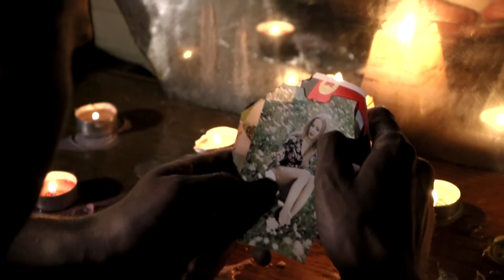KruKu - Santa Muerte prod. PE Beatz official video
ESTYMA NAGRANIA prezentuję szósty, oficjalny teledysk z płyty ''ESTYMA''
formacji KruKu PE Beatz z Ostrowa Wielkopolskiego, która została w wydana 21 grudnia 2019 roku, nakładem niezależnego labelu ESTYMA NAGRANIA.
Powyższy obraz jest częściowo inspirowany powieścią graficzną ''The Crow'' amerykańskiego grafika - James'a O'barr'a.
Z całego serca dziękujemy wszystkim osobom zaangażowanym w ten projekt.
Album KruKu / PE Beatz - ESTYMA (Estyma Nagrania 2019) jest nadal dostępny w sprzedaży za pośrednictwem stron fan page:

Album: Estyma
Title: Santa Muerte
Artist: KruKu
Rap: KruKu
Producer: PE Beatz
Mix & Mastering: PE Beatz
Piano: Pe Beatz
Video: KR
Label: Estyma Nagrania

URODZIŁEM SIĘ Z KARTĄ CZYSTĄ
SAM STAWAŁEM SIĘ MĘŻCZYZNĄ
ŻYCIE NAZNACZYŁO BLIZNĄ CÓŻ TAK WYSZŁO
SKRZYWDZIŁEM TEŻ WIELE ISTOT WIELE STUDNI WYSCHŁO
NIE WARTO BYĆ SKURWIELEM HEDONISTĄ EGOISTO
POSZEDŁEM DO PRZEDSZKOLA KTOŚ ZAWOŁAŁ
PSST MAŁOLAT CHCESZ ZAROBIĆ SIANO
WUJEK ZŁA ULICA DOLAR
POTRZEBNA BYŁA DOLA BO BRACHOLA GRÓB KOSZTOWAŁ
PŁAKAŁEM BEZ ŁEZ GDY GO BÓG POCHOWAŁ
WŚRÓD INNYCH LUDZI JA TO WYKLĘTA PATOLA
CHOCIAŻ TAK JAK ONI POLAK WIDZĘ ŚWIAT
W CZERNI KOLORACH CHCĄC UMYSŁY BUDZIĆ
CORAZ POGRĄŻAŁA MNIE NIEDOLA ZATRUTY UMYSŁ
UDRĘCZONA DUSZA KONA
WIDZĘ IDZIE ONA TAJEMNICZA NIEZNAJOMA
TO SANTA MUERTE JEJ IMIĘ PIĘKNE JAK ONA
CZY ZA CHWILĘ SKONAM UMRĘ GOTÓW CZY SIĘ PODDAM
ZACHOWAJ OMERTĘ MOŻE DOCENIĘ CO MAM

REFREN 2X

CENTRUM MIEJSCEM WROCŁAWSKA STĄD JESTEM
TA ULICA SZCZĘŚCIEM ORAZ MOIM PRZEKLEŃSTWEM
DWADZIEŚCIA SIEDEM ILE PRZEŻYJĘ NIE WIEM
PEWIEN TEGO NIGDY NIE BĘDĘ

WIĘKSZOŚĆ MOICH BRACI SKOŃCZYŁO JUŻ DAWNO TEMU
PRZYCZYNĄ DEFEKT SYSTEMU CZYJĄ WINĄ STOS PROBLEMÓW
CZĘSTO MYCH SOLDATI WRAZ Z RODZINĄ TU NA BIEGU
W ODWIEDZINY WEDŁUG REGUŁ CISNĘ W PIERWSZYM SZEREGU
CZASEM ROZKMINIAM CZŁOWIEK PO CO ŻYJĘ I TO ROBIĘ
CZY ZOSTAWIĘ COŚ PO SOBIE KTO ZAPALI ZNICZ NA GROBIE
BEZSENNE NOCE PODCZAS KTÓRYCH RAP TO SPOWIEDŹ
PONURY OBRAZ TO BODZIEC SZCZERA MUSI BYĆ WYPOWIEDŹ
BOŻE ODPOWIEDZ CZEMU JESTEM JEDNĄ Z OWIEC
WYKLĘTY JAKO CHŁOPIEC PAMIĘTAM ZŁO CHOĆ NIE CHCĘ
MOŻE TO KONIEC MOŻE NOWEGO ZAPOWIEDŹ
POWIEDZ KOLEGĄ NA DWORZE ŻE ME SERCE TRWA WIECZNIE

REF 2X

CZUJĘ TO BAGNO CZUJĘ JAK ŚCIĄGA MNIE NA DNO
CZUJĘ LECZ NIE WIDZĘ NIE PANIKUJĘ ZNAM TO
TAK JAK WTEDY W LATO MAMA NIE BYŁA JUŻ  Z TATĄ
NIE TATO MNIE RATOWAŁ KIEDY TONĄŁEM JAK BACHOR
SNY TO UDRĘK PASMO ŚMIERĆ WIDZĘ W NICH JASNO
MARTWE DZIECKO WE KRWI Z TRZYMAJĄCĄ JE NIEWIASTĄ
NIECH ŚWIECE JUŻ ZGASNĄ PRZEPRASZAM CIĘ BARDZO
STARAŁEM SIĘ JAK MOGŁEM SZCZERZE NIE BYŁO ŁATWO
W TE PODRÓŻ OSTATNIĄ NIE MOŻEMY RAZEM JECHAĆ
ZIMNO MI OSTATNI DRINK BAR ZAMYKAM
GDY SŁOŃCE ZACHODZI WNET MIJA PODZIW SCHNIE JAK RZEKA
TO BYŁ CIĘŻKI DZIEŃ JESTEM ZMĘCZONY MAŁA ŻEGNAJ

REF 2X

ESTYMA NAGRANIA 2019.